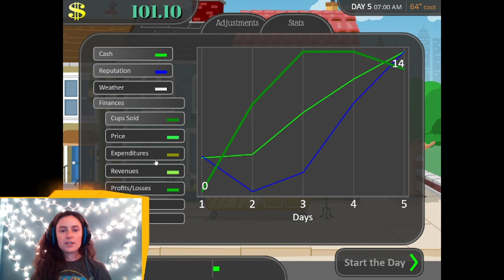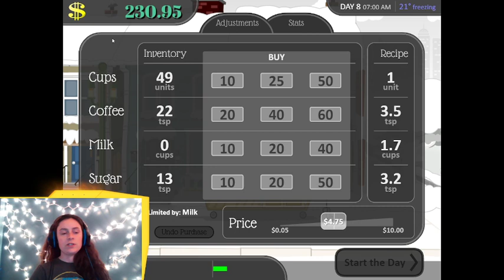Playing Armor Games' Coffee Shop for the first time since high school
I love this game too much. Have you ever played drop your high score below I will beat you or I will go corrupt capitalist overlord trying.